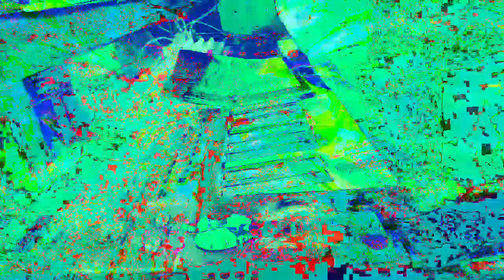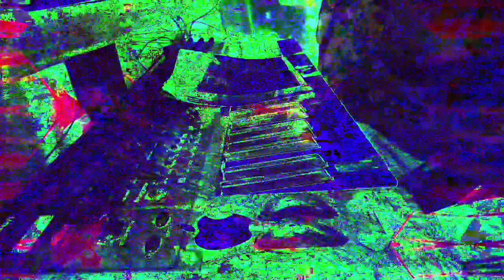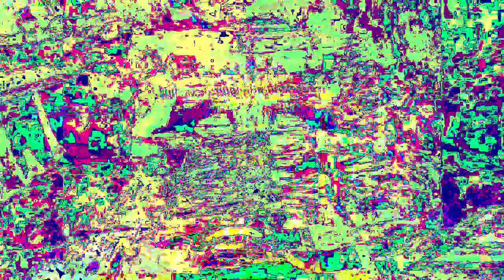11 minutes 39 or 40 second type 3 videos mixed with Max/MSP new videos 1 *Photosensitivity Warning*